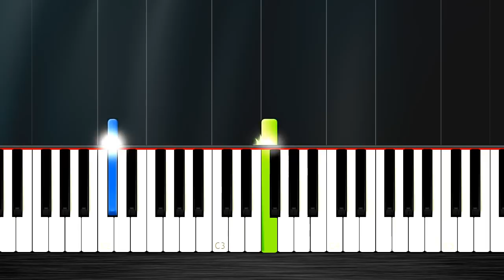Logic - 1-800-273-8255 ft. Alessia Cara - SLOW EASY Piano Tutorial by PlutaX